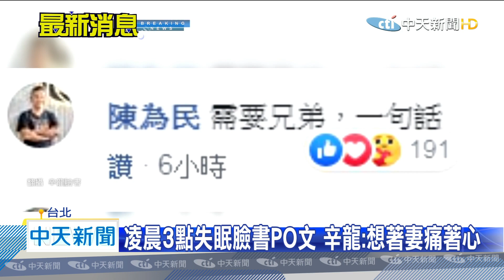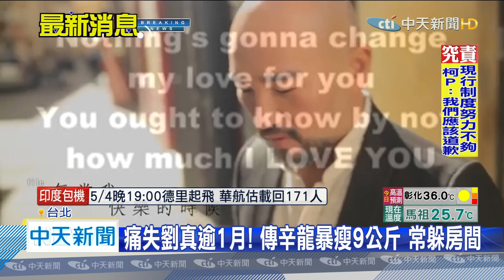20200504中天新聞 放不下劉真！ 辛龍18字沉痛告白 思念愛妻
國標女王劉真，3月22號病逝，丈夫辛龍仍然走不出哀痛，面對母親節，即將到來，辛龍4號凌晨在臉書，寫下18個字，吐露最近的心情，不只網友看了好揪心，藝圈好友，也給他加油打氣，平面媒體報導，失去劉真後，辛龍暴瘦9公斤，常躲在家中房間，從房間走到客廳，都需要勇氣。